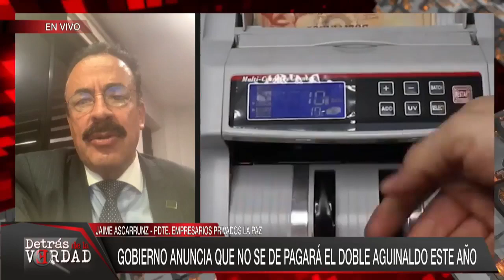🔥Empresarios se pronuncian ante NO pago de doble aguinaldo para gestión 2022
EnVivo Empresarios se pronuncian ante NO pago de doble aguinaldo para gestión 2022